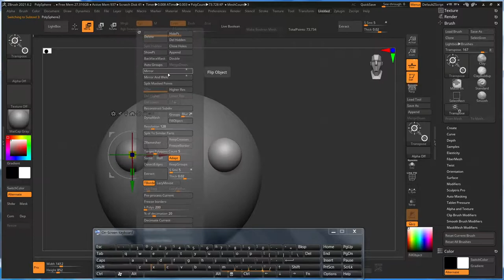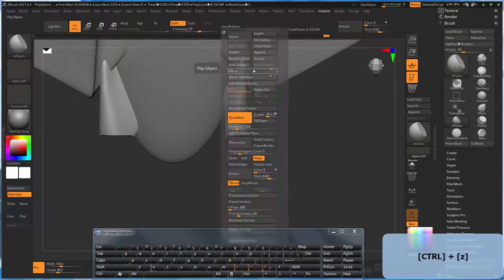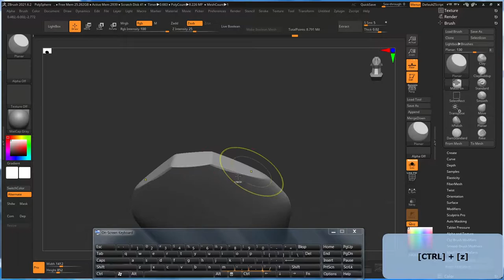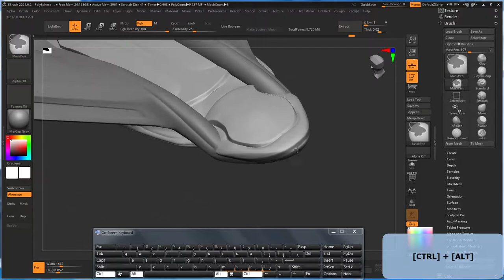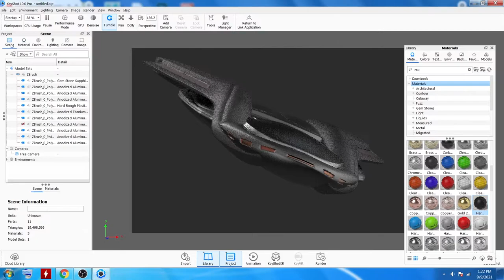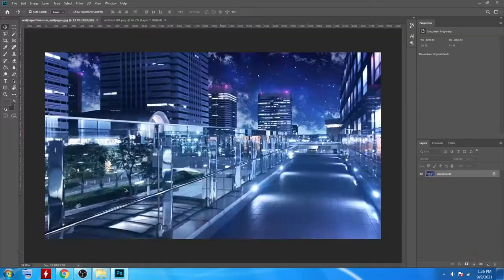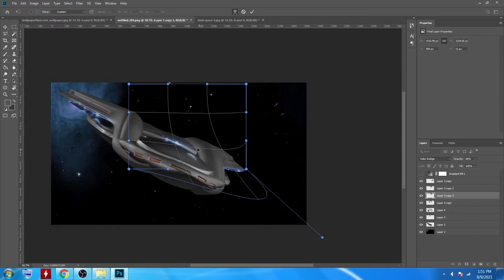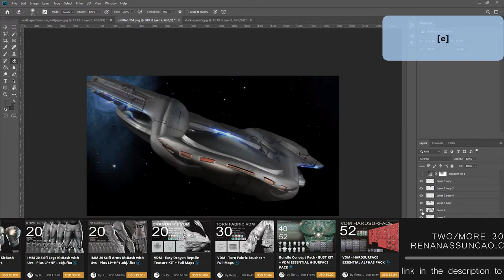Zbrush to Keyshot Timelapse - Ghost Spaceship Concept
✓ A little bit about my path:
In 2015 I got interested in modeling in a professional way, in 2021 I got my first experience working in a featured serie on NetFlix. Renan, by day creating concepts for games and cgi and by night sculpting collectibles with the family.